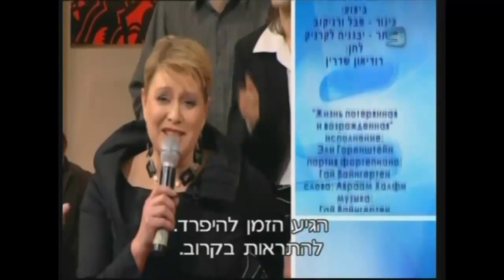Дана Немировская - אני שרה \ Я пою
Дана Немировская солистка ансамбля "Цветы ашдода" в гостях у передачи "Семь сорок" Январь 2010 ( דנה נמירובסקי)